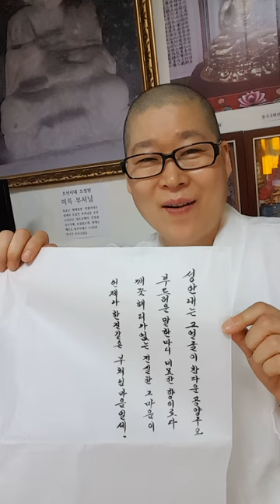부처님말씀중한소절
부처님말씀중
성안내는 그얼굴이 참다운 공양구요.
부드러운 말한마디 미묘한 향이로다.
깨끗해 티가없는 진실한그마음이
언제나 한결같은 부처님 마음일세.